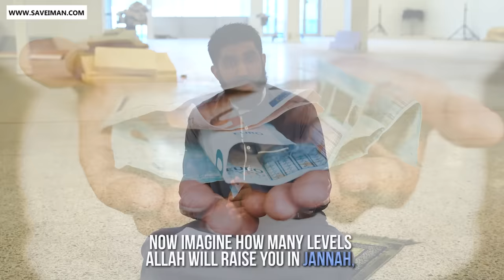This $50K carpet can raise your levels in Jannah!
✅ Making Dhikr!

Please donate and help establish this Masjid and earn your reward